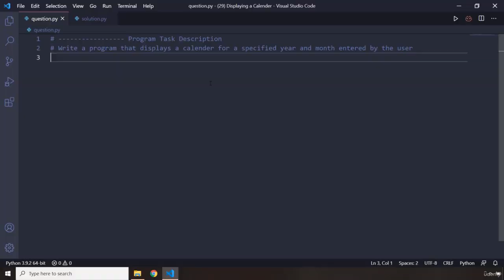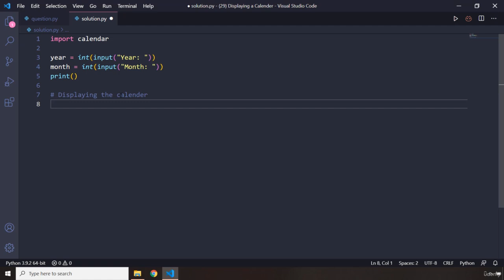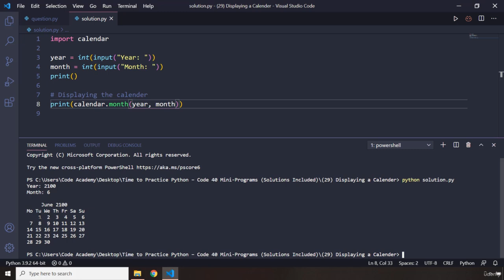42 Category 14 29 Displaying a Calendar